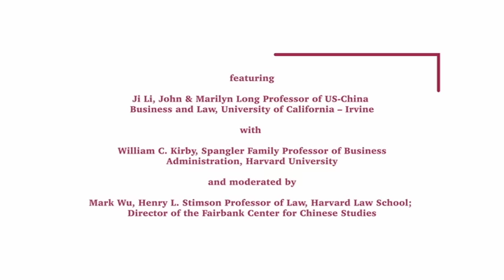Critical Issues Confronting China - Professor Ji Li - February 7, 2024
Critical Issues Confronting China

How Rising Geopolitical Tensions are Impacting Chinese Firms Overseas

featuring

Ji Li, John & Marilyn Long Professor of US-China
Business and Law, University of California – Irvine

with

William C. Kirby, Spangler Family Professor of Business
Administration, Harvard Business School

and moderated by

Mark Wu, Henry L. Stimson Professor of Law, Harvard Law School;
Director of the Fairbank Center for Chinese Studies

In the first edition of this semester’s Critical Issues Confronting China series, Professor Ji Li discusses the behavior of Chinese multinational corporations in the face of geopolitical tensions, particularly between the United States and China. He highlights the differences between state-owned enterprises (SOEs) and privately owned enterprises (POEs), noting that SOEs prioritize compliance with Chinese regulations and are subject to extensive regulation by the state, while POEs prioritize profit maximization and adapt to the local institutional context. Li also discusses the coping strategies of Chinese multinational corporations, including lobbying, compliance, and litigation. Professor William C. Kirby notes that current tensions between the U.S. and China have led to a decline in U.S. openness to foreign investment, which may have long-term consequences for American economic power.